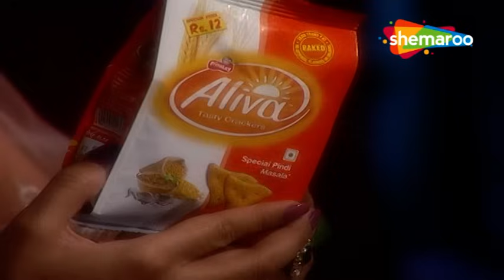Kesariya Balam Aavo Hamare Des NEW Episode 251 Drops Today! | Shemaroo Umang | Jaya B, Akshat Gg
About The Show:
Rukmini, a woman belonging to an impoverished family, faces various hardships owing to the burn marks on her face as she struggles to fight her destiny.

Rukmini a.k.a. Rukmi (Jaya Binju) lives with her father Madan Singh, step-mother Dhapu, younger half-sister Rasal (Toral Rasputra) and half-brother Gheesu. They are poor and struggle to make ends meet. Rukmi, in childhood, had saved Rasal from a fire and got one side of her face burned. Since then, she has been wearing a half veil so that the burn marks are not visible. Rukmi's scarred face acts as a hurdle in her acceptance by society.

इसकी कहानी राजस्थान के जैसलमेर में है। रुक्मिणी उर्फ़ रुक्मी (जया बिनजू) अपने पिता मदन सिंह, सौतेली माँ धापू, सौतेली बहन रसाल (तोरल रसपुत्र) और सौतेले भाई भाई घीसु के साथ रहती है। वे गरीब हैं और जरूरतें पुरी करने के लिए संघर्ष करते हैं। बचपन में रुक्मी ने रसाल को आग से बचाया था जिससे उसके चेहरा का एक भाग जल गया। तब से, वह एक आधा घूंघट पहने रहती है ताकि जलन के निशान दिखाई न दें। रूक्मी का घबड़ाया हुआ चेहरा समाज द्वारा उसकी स्वीकृति में बाधा के रूप में कार्य करता है।

Show Credits:
Show: Kesariya Balam Aavo Hamare Des
Episode No. 08
Written by: Reshma Khan
Director & Producer: Ajai Sinha's
Cast:
Jaya Binju as Rukmini
Akshat Gupta as Ranveer
Toral Rasputra as Rasal
Mukesh Solanki as Dr. Yash
Mahesh Shetty as Deep
Manini Mishra as Padma
Nayan Bhatt as Grandmother
Vandana Lalwani as Moomal
Lalit Parimoo as Megh Singh
Renuka Israni as Gayatri
Tej Sapru as Bhanvar Singh
Ansha Sayed as Dhumri
Director: Manmeet Singh Sodhi

o Watch Shemaroo Umang on the networks:
 DD Free Dish :15
 Tata Play : 184
 Airtel Digital TV: 133
 d2h: 172
 Dish TV: 142
 GTPL: 18
 DEN: 117
 Hathway: 19
 NXT Digital: 181
 SITI CABLE: 118
 FASTWAY: 25
 Digiana: 133